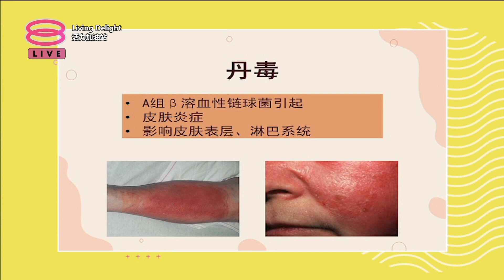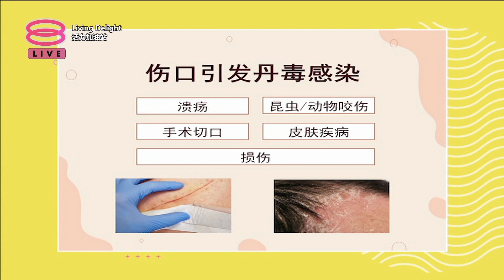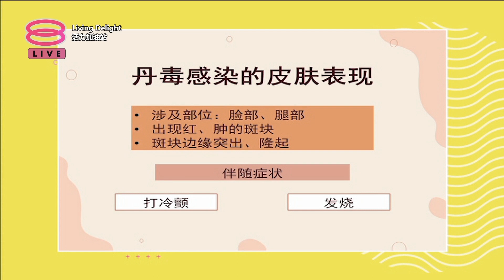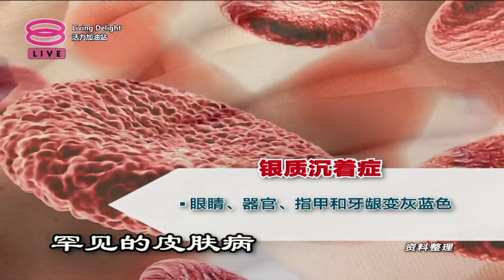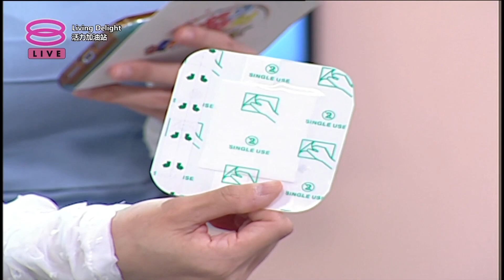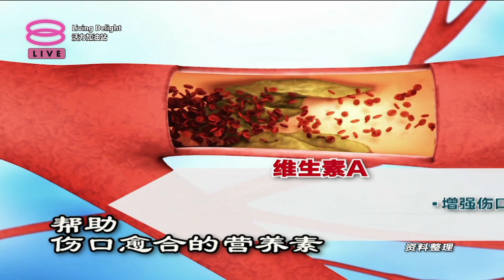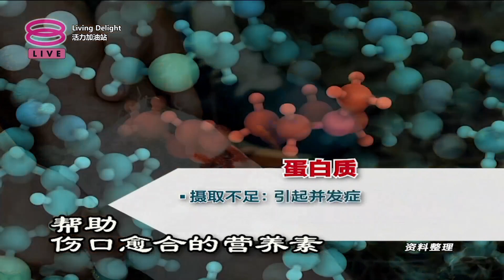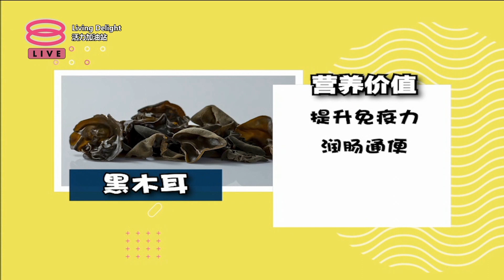活力加油站 Living Delight (2023) | 2023年10月19日: 轻视小伤口，恐引爆皮肤病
主持人：王菁忆 & 黄明慧

 今日主题：
 ● 轻视小伤口，恐引爆皮肤病
 ● 小伤口的家庭护理法
 ● 便当好菜谱
 ● 瑜伽小学堂